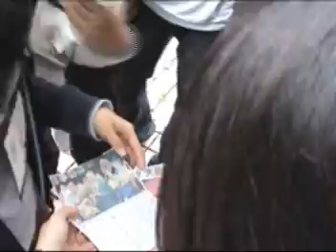SMILY大地笑嘻嘻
政大廣電2007迎新宿營大地遊戲回顧